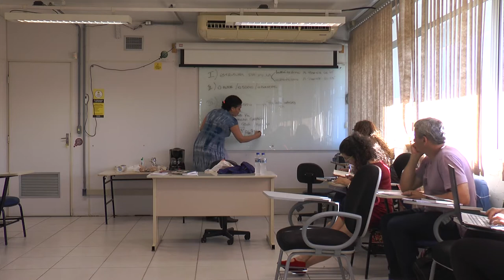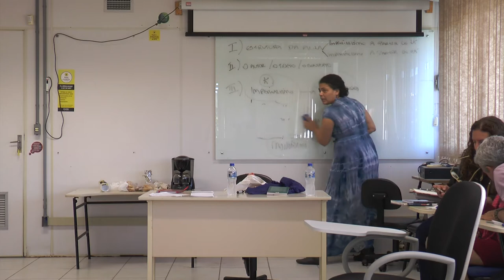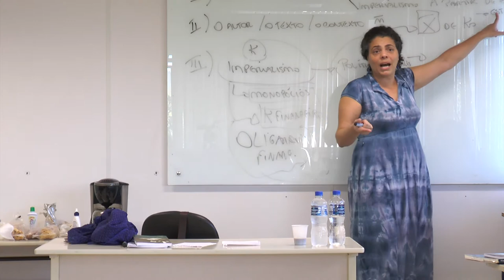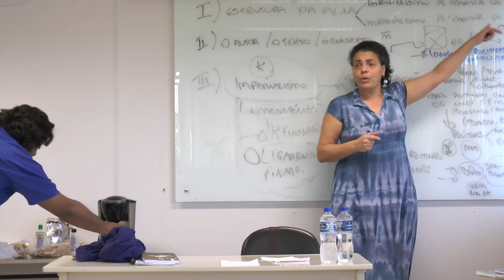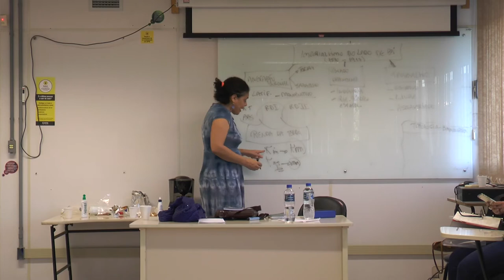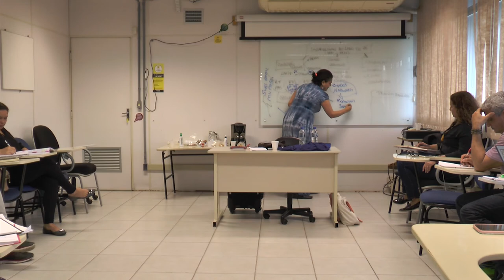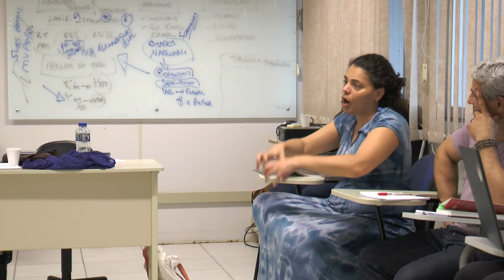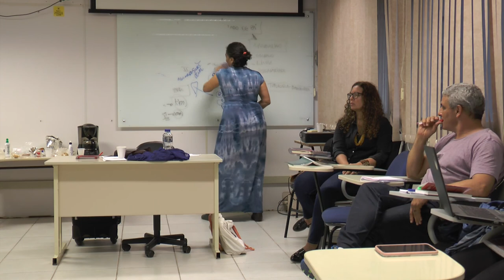Curso - Estudos Latino-Americanos - Módulo III - Aula 3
Aula com Roberta Traspadini, do Universidade Federal da Integração Latino-Americana (UNILA), na Pós-Graduação em Serviço Social. Tema: Questão agrária, Imperialismo e Dependência.